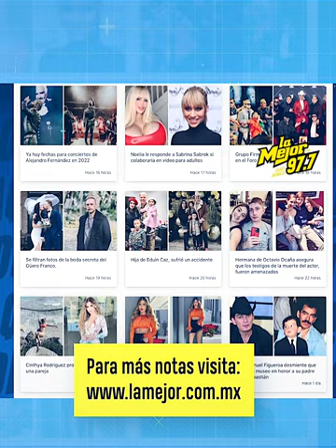Karla Panini agradece el hate que le tiran a Clara y Piqué 🙏🏼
Karla Panini agradeció a Piqué por llevarse toda la atención de los internautas y dejarla descansar de tanto odio hacia ella por unos días.